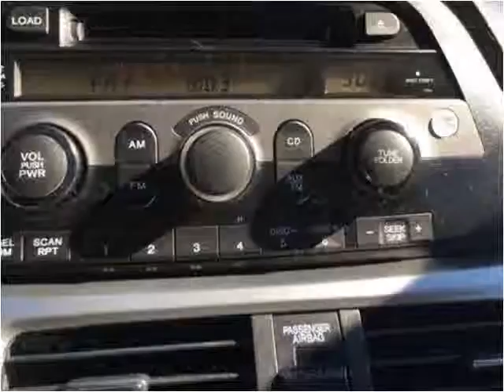2010 Honda Odyssey Used Cars Hampton Falls NH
This 2010 Honda Odyssey is available from Seacoast Wholesale.